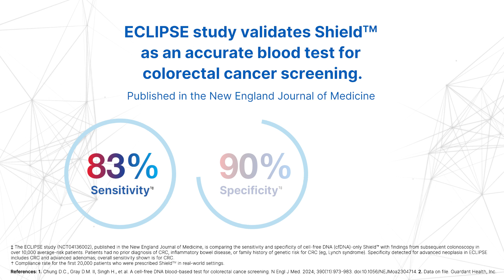Guardant Health’s Shield™ blood test receives US FDA Approval